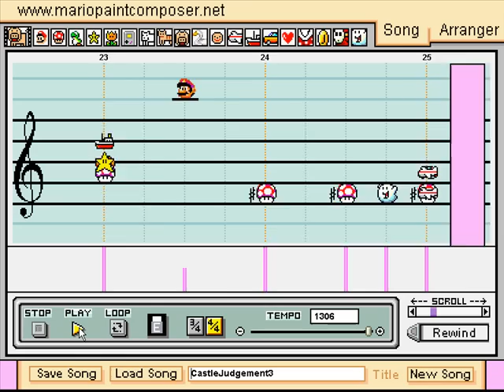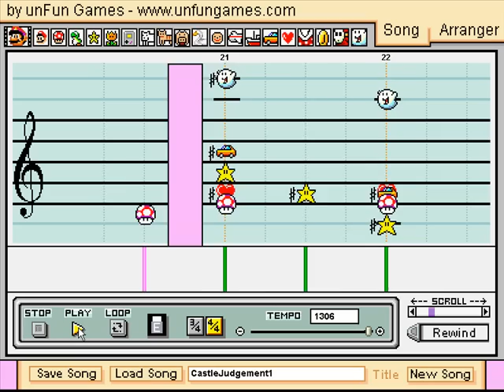Castlevania Judgment - Darkness of Fear Remix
After watching 20 times in a row the trailer for the upcoming Castlevania for wii, I felt that I REALLY HAD to make the song in Mario Paint, This took me around 5 hours to make it by ear, it is a remix but it´s very close to the original song, it was VERY VERY difficult to adapt such harmonic song with the limited and unedited mario paint sounds, but I think it was worth it. hope you enjoy it.
Let me know if you liked it.